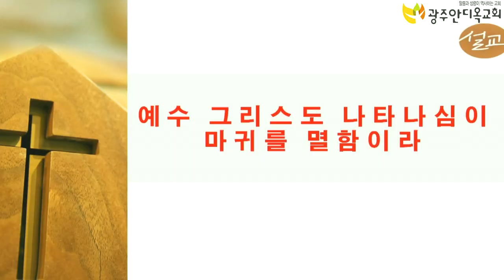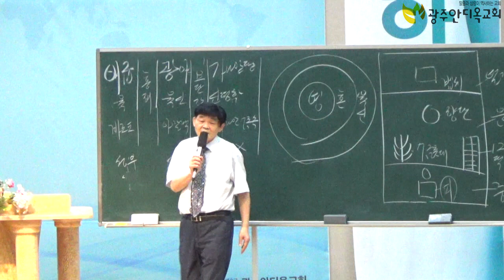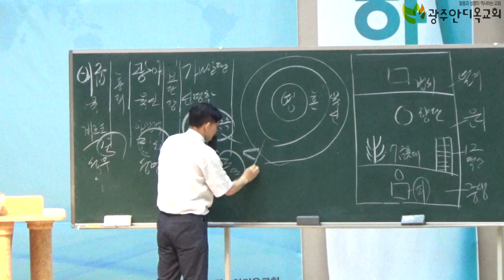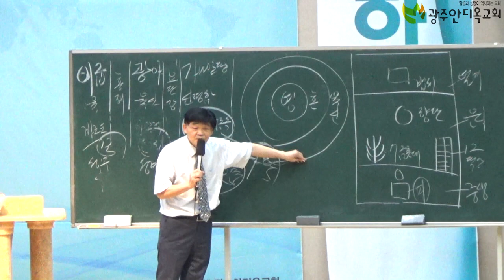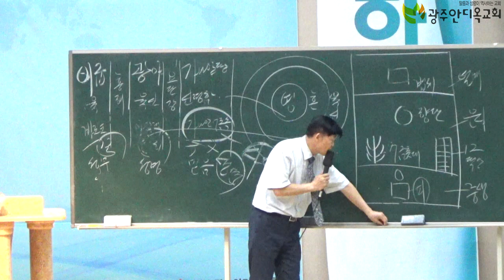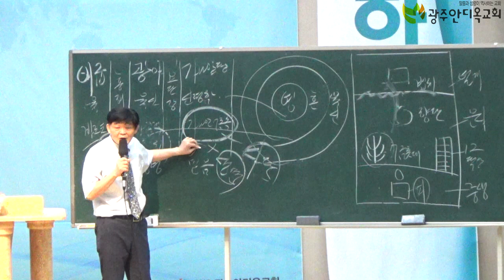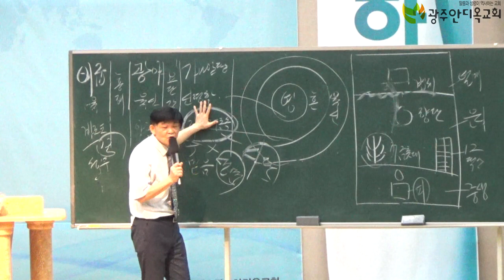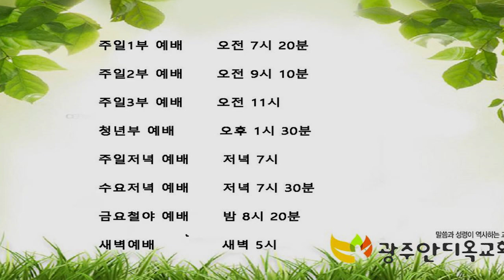예수 그리스도 나타나심이 마귀를 멸함이라 - 박 영 우 목사(20200619 광주안디옥교회 금요철야예배)